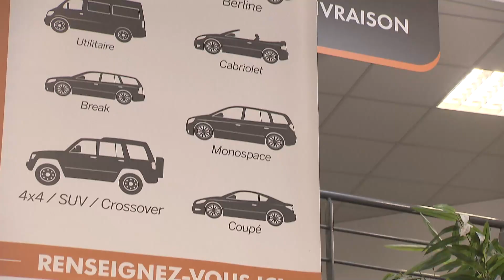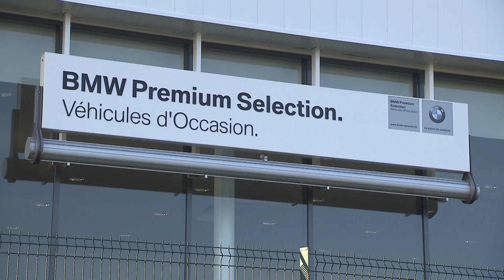Des citadines à moins de 7500 euros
Aujourd'hui, on préfère les secondes mains